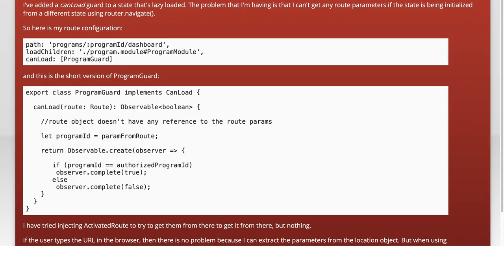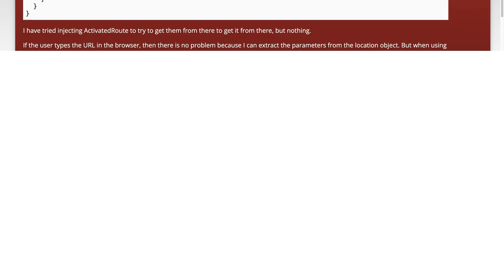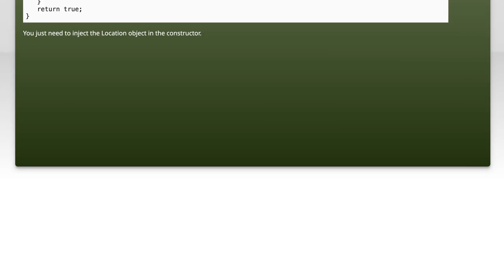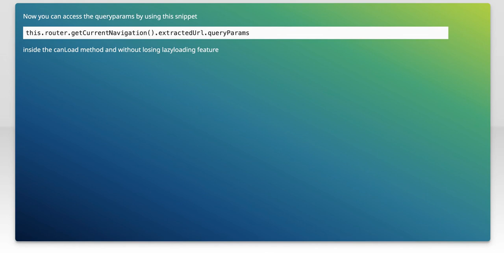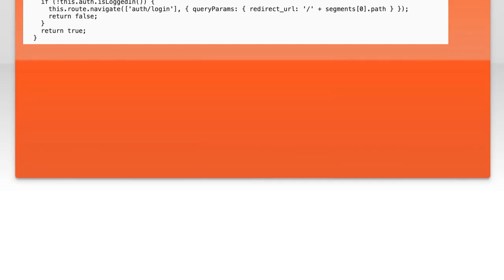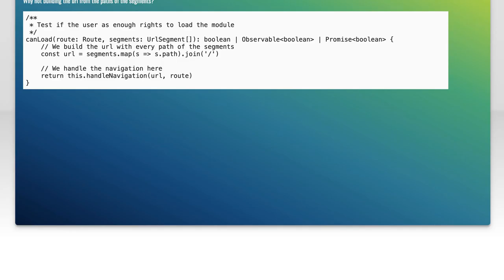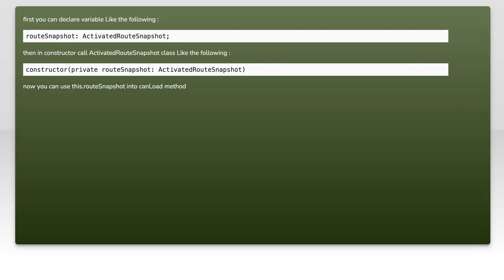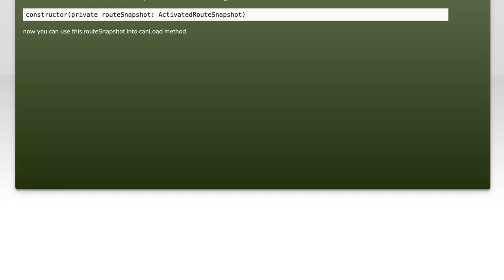Angular 2: how do I get route parameters from CanLoad implementation?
javascript: Angular 2: how do I get route parameters from CanLoad implementation?

Related to: javascript, angular, angular-ui-router